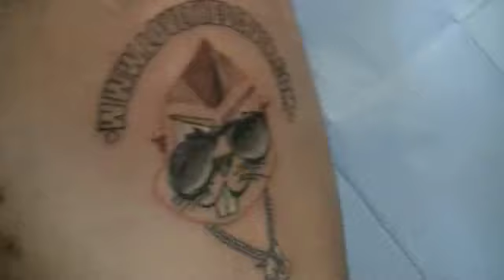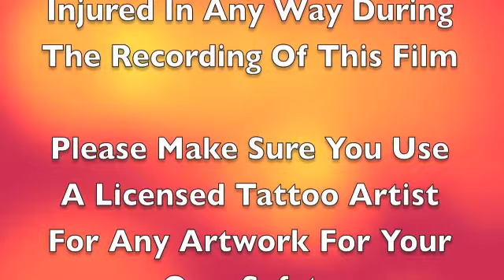First Ever LoveTheBeaver.com Tattoo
Mike Troutt Uses his body as display for his love for the beaver.  Mike Had Artist Chad Chuby Of Artistic Superstition in Brownstown Michigan Tattoo The ROCKSTAR Beaver on his left thigh.  Always Use a licensed tattoo shop and artist for any tattoo work for your own safety.